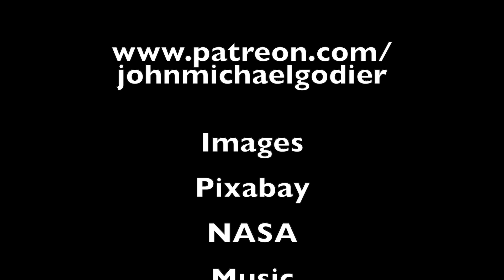The Unambigous Alien Probe and the Von Neumann Cloud